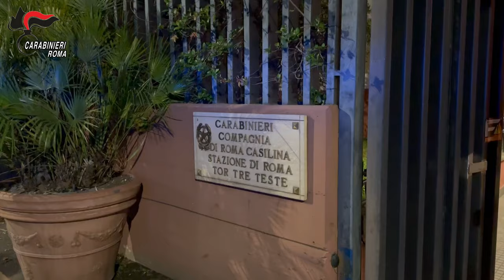L'ombra della 'ndrangheta su Roma: sgominata piazza di spaccio al Quarticciolo - Il Faro on line -